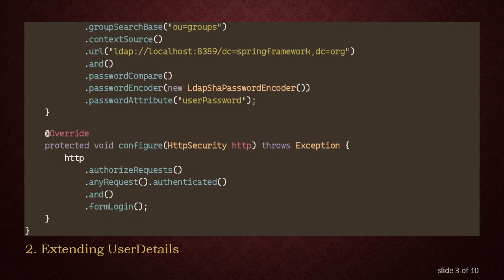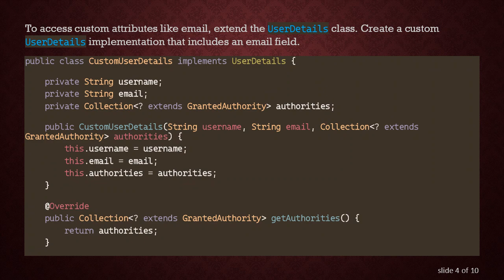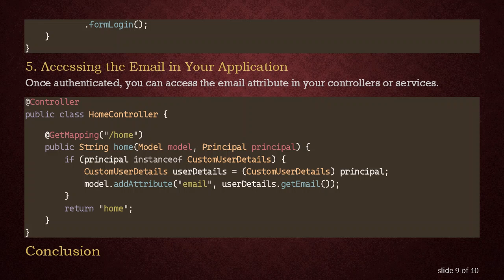Retrieving User Email with LDAP and Spring Security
Incorporating LDAP (Lightweight Directory Access Protocol) with Spring Security is a common requirement for enterprise applications. This guide outlines the steps to achieve this seamlessly.

Step-by-Step Guide to Retrieve User Email

Setting Up Spring Security with LDAP

First, ensure that you have set up Spring Security with LDAP authentication. Your Spring Security configuration might look something like this:

Extending UserDetails

To access custom attributes like email, extend the UserDetails class. Create a custom UserDetails implementation that includes an email field.

Custom Authentication Provider

Create a custom authentication provider that loads the user from LDAP and sets the email attribute.

Configure Authentication Provider

Register your custom authentication provider in the Spring Security configuration.

Accessing the Email in Your Application

Once authenticated, you can access the email attribute in your controllers or services.

Conclusion

This setup ensures that your application can leverage LDAP for authentication while still accessing necessary user details like email addresses.